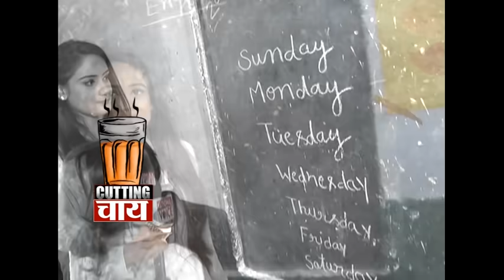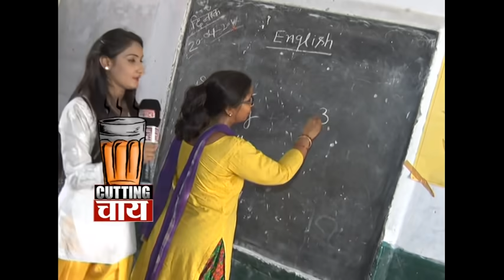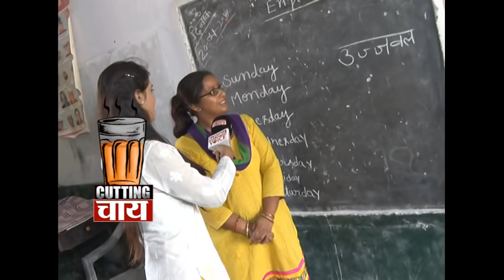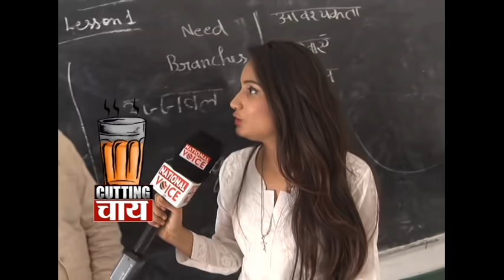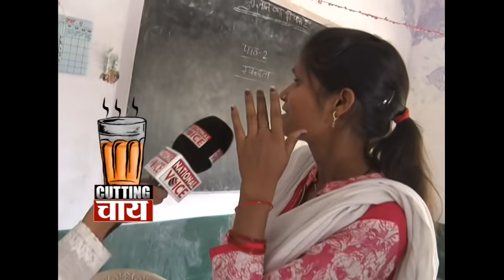एक सवाल पर टीचर को गुस्सा आ गया | CUTTING CHAI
प्राथमिक विद्यालयों में शिक्षा का हाल शिक्षक और बच्चों का हाल जानने के लिए प्रज्ञा मिश्रा पहुंचीं लखनऊ के काकोरी पूरी स्टोरी तीन भाग में.. ये दूसरा भाग